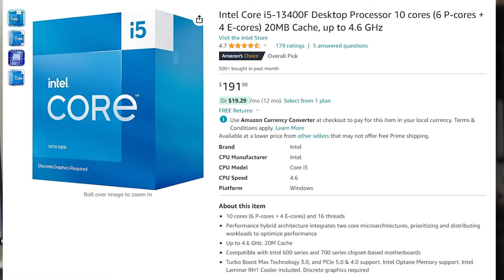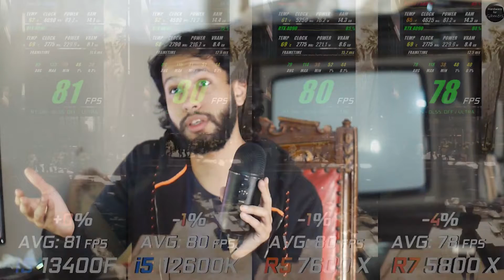TOP 5 Best Budget CPU Under $200 2024 | Ryzen 5 7600 vs I5 12600k vs 13400f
Hey so today we're looking at the best budget CPU to have under $200 which is the Best value for money cpu in 2023 we're looking at the Ryzen 7600 vs I5 12600K vs I5 13400F vs Ryzen 5700X

🔰🔰 Links 🔰🔰
🟡 AMAZON Video 30 Day Trial
🟡 AMAZON Prime 30 Day Trial

🔵 Best Intel CPU Combo :
► Intel Core I5 12600KF CPU
► Thermalright Peerless Assasin 120 Cooler
► AMD RX 7800 XT 16GB

🟠  Best Ryzen CPU GPU Combo :
► AMD Ryzen 7 7600 w/ wraith Cooler
► Nvidia RTX 4070 TI 12GB

Timestamps
00:00 Like please
00:25 Ryzen 7600 vs 5700x vs i5 12600k vs i5 13400f
00:50 5700x worth it (vs 13400f)
02:09 I5 12600KF Benchmarks
03:24 Ryzen 5 7600 vs 14600k
03:55 Best Gaming CPU under $200